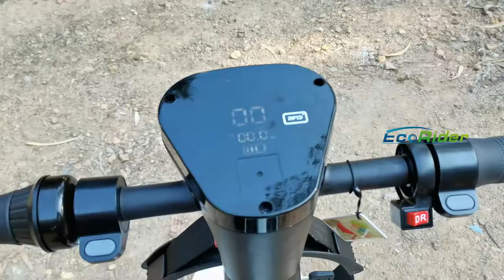EcoRider 4 wheel 10inch golf electric scooter electric skateboard E7-1